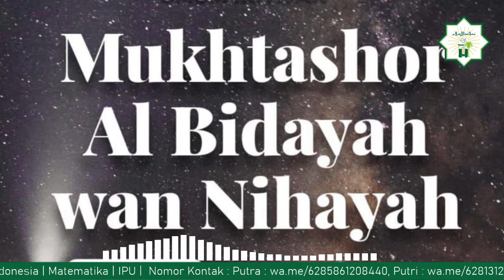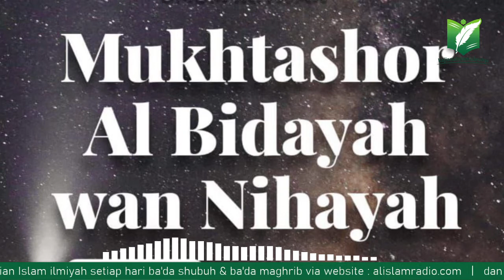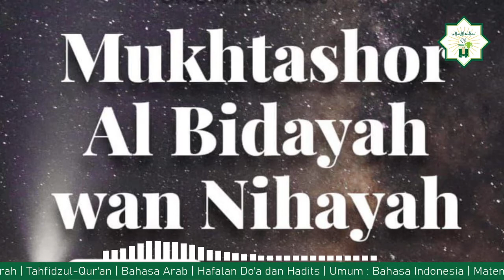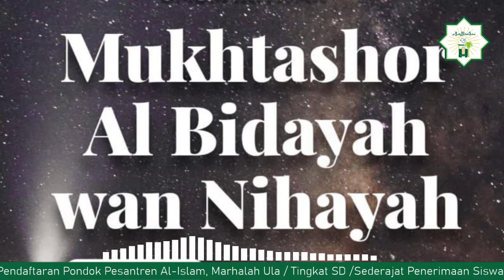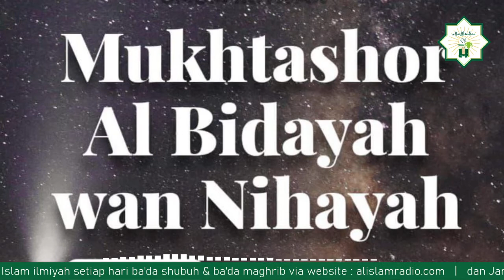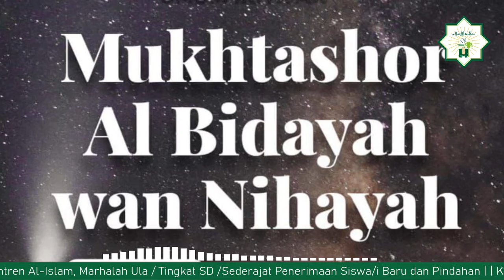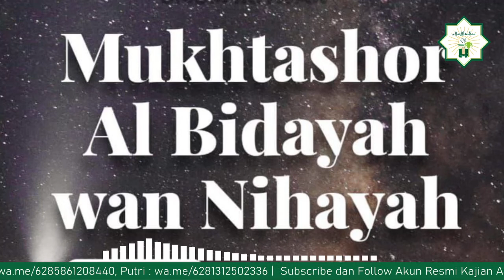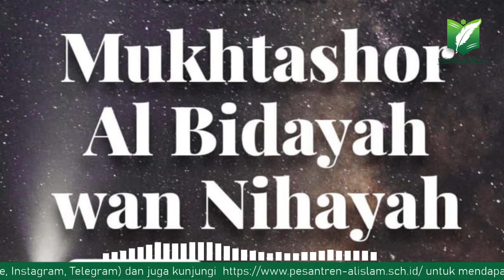Mukhtashor Al BIdayah Wan Nihayah (Kisah Nabi Yusuf) - Ustadz Abu Mujahid